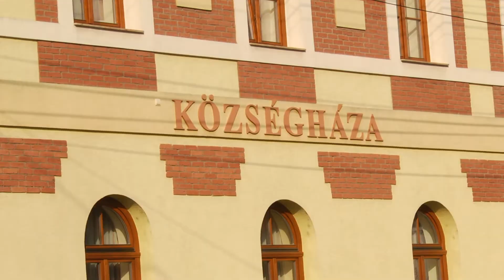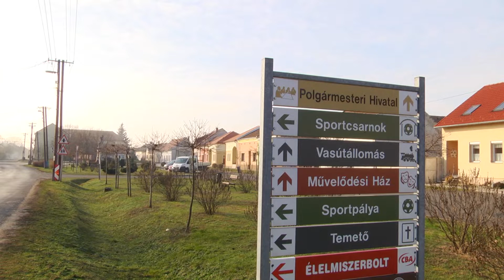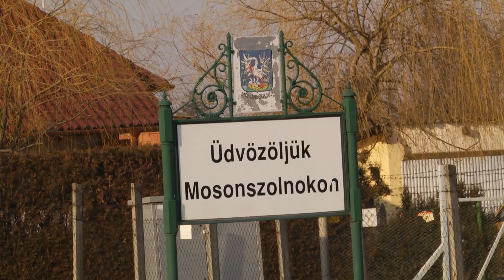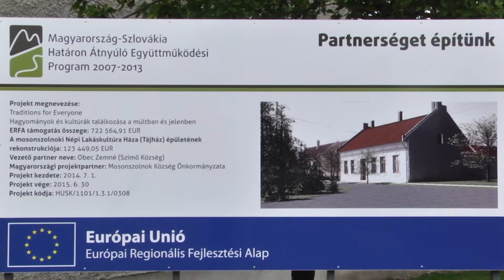2016-ban történt: Mosonszolnok fejlesztése folyamatos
Mosonszolnok adóbevételei lehetővé teszik a település folyamatos fejlesztését. A 2016 óta eltelt évek igazolják, hogy a jó elgondolások megvalósíthatók.